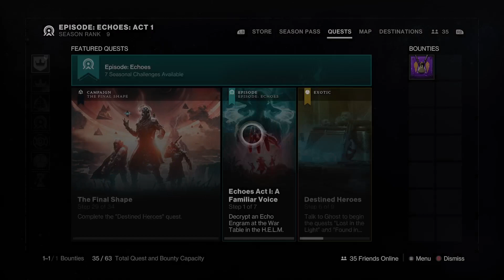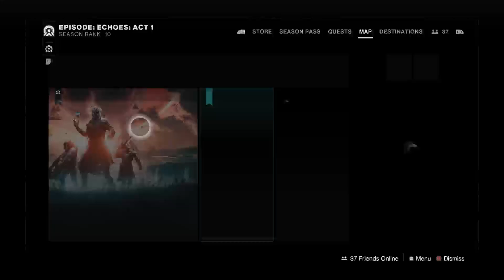Destiny 2 The Final Shape Part 5- Into the Darkness! w/commentary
My playthrough of Destiny 2 The Final Shape.